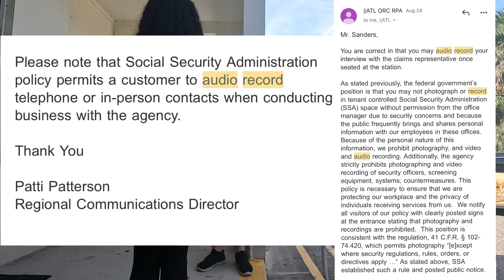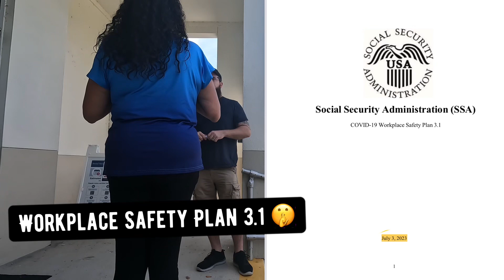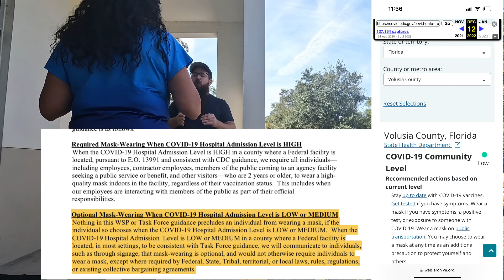Returning to SSA: They still haven’t learned.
@AuditingAmerica @TwistedLuckTruth  Credits for footage

Article
An Arrest That Sparked Controversy: The In-depth Story of December 12, 2022

On the morning of December 12, 2022, a Social Security administration office in Deland, Florida became the ground zero of a burgeoning controversy involving two veterans, Steven Sanders and Wayne Schoonover. The incident, which unfolded over an extended period, revolved around the enforcement of the office’s mask policy.

A Disputed Mask Policy

At approximately 10:28 AM, after being in the office for about an hour, Sanders was engaged in a conversation requesting reasonable accommodations or a denial of service, aiming to take the matter to a more private setting. The enforcement of the mask policy seemed inconsistent; with even the security guard, Officer Kimberly Davenport, allegedly not adhering to it initially. The situation began escalating as Sanders felt singled out and bullied by Davenport.

Escalation and Arrest

Despite attempts to have a civil conversation with arriving Officer rioz, the situation escalated with the involvement of another veteran, Wayne. The law enforcement officers present appeared to be unsure of the policies and the rights of the individuals involved. Eventually, the situation spiraled out of control, leading to the arrest of both Sanders and Wayne.

The Aftermath and Legal Battles

Following the incident, Sanders and Wayne were charged with trespassing and are facing an investigation for potential violations of agency regulations concerning conduct on federal property. The Social Security Administration maintains that both individuals disrupted the services and the environment of the office, a claim contested vehemently by Sanders and Wayne.

The arrest has ignited a firestorm of debate with many raising questions on the treatment meted out to veterans who have served their country. Supporters argue that the SSA's workplace safety plan is unconstitutional, infringing on their rights to due process and equal protection under the law.

A Call for Accountability

In addition to the arrest, there have been complaints filed against Officer Julian Rioz, involving potential liability issues for the county, accusing him of violating multiple internal policies and showing a lack of understanding of the laws on identification, trespass, and probable cause.

The individuals arrested are urging for a comprehensive investigation into the incident, calling upon the city council to hold those responsible accountable. They highlight this as a matter of community trust, which is significantly undermined by the actions of the officers involved

in this follow-up video, we delve deep into the controversial arrest of Steven Sanders and Wayne Schoonover on December 12, 2022, shedding light on the disputed mask policies, the escalating tensions, and the ensuing legal battles. Join us as we unpack the events that transpired, bringing you firsthand accounts and exploring the broader implications on individual rights and constitutional freedoms. JusticeForVeterans ConstitutionalRights MaskPolicyDebate"